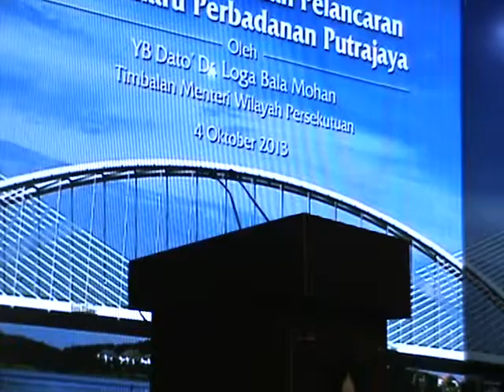Perbadanan Putrajaya Perkenal Logo Baharu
Ucapan sempena Majlis Perasmian dan Pelancaran Logo Baharu PPj. Perbadanan Putrajaya(PPj) mengorak selangakah lagi kehadapan dengan memperkenalkan logo korporat berwajah baharu sebagai sebahagian daripada usaha untuk memartabatkan imej Putrajaya sebagai sebuah pusat pentadbiran kerajaan yang unggul.